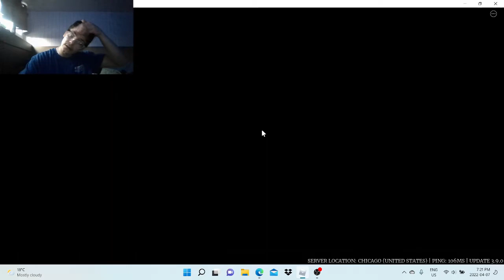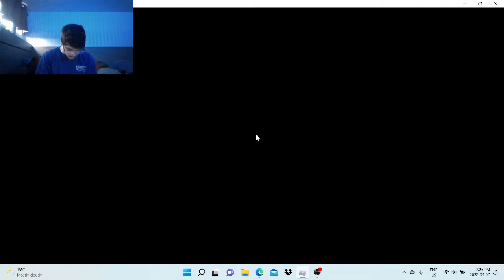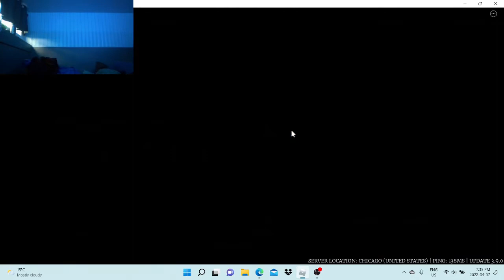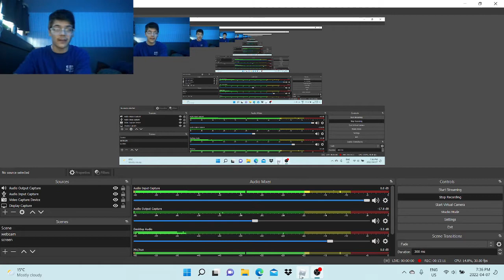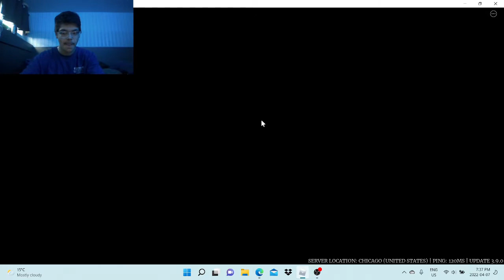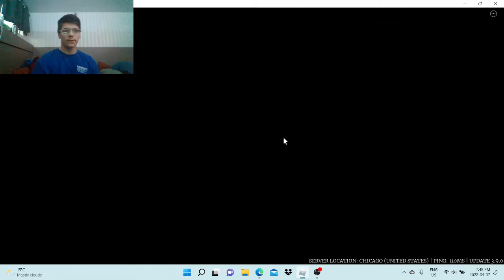survive the night part 7